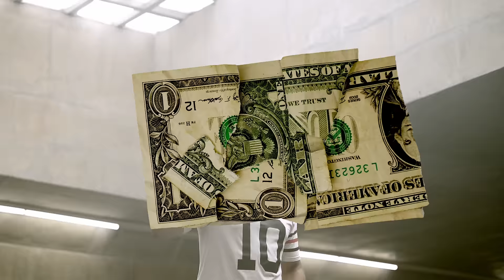Never Give Up : MANNY BAWA | New Punjabi Rap Song 2024 | Latest Punjabi Songs 2024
presenting Original Punjabi Rap by one and only Manny Bawa aka Rapper Manny.
this is the original flavoured Desi Hip Hop Song released independently By Manny Bawa.

credits :
Artist /Composer : MANNY BAWA
lyrics : SAHIL RAJPUT
Video : YOUNG THAKUR
Publicity Designs : Deeps Creativity
Project Manager : The GOD
Producer : MANNY BAWA
Digital Marketing : Influenza1 USA

About Manny Bawa :
Manny Bawa is a Punjabi Artist  from the streets of Punjab, IN. Struggling in the GAME of so called Music industry since 2009. if you like the songs of Manny Bawa , do support subscribe the channel for more new Punjabi songs and HIT THE BELL ICON.

new punjabi rap song 2024, punjabi song 2024, latest punjabi songs 2024, punjabi song 2024